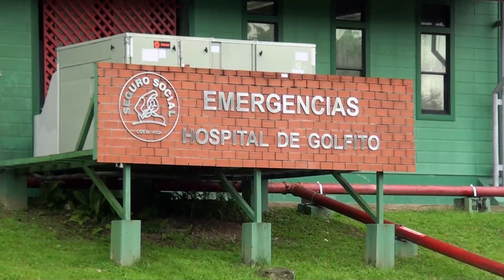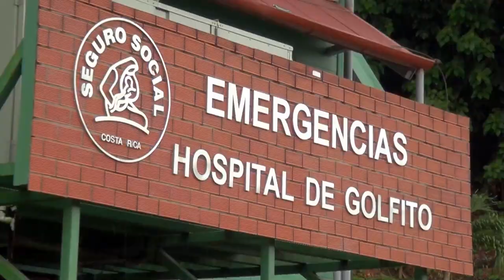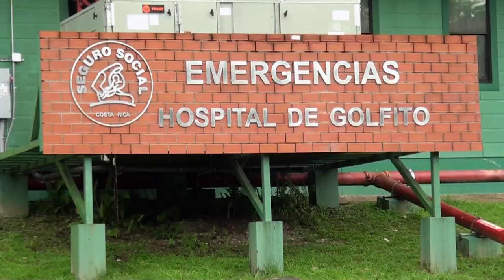Hospital de Golfito busca concientizar a la población en la lucha contra el cáncer de mama